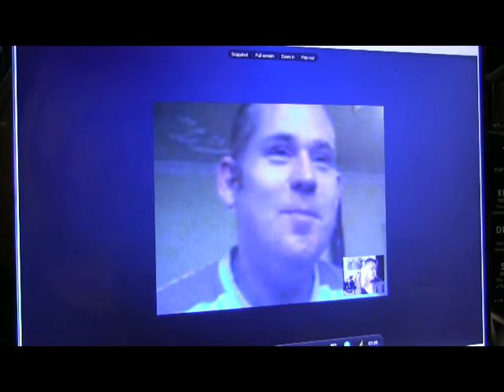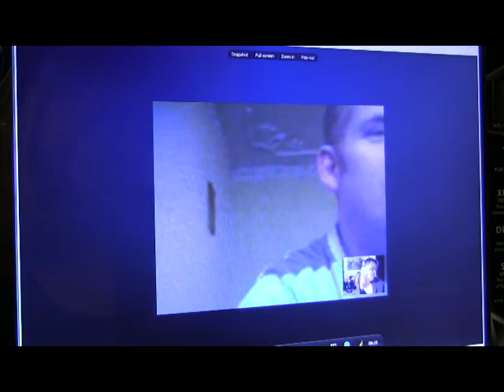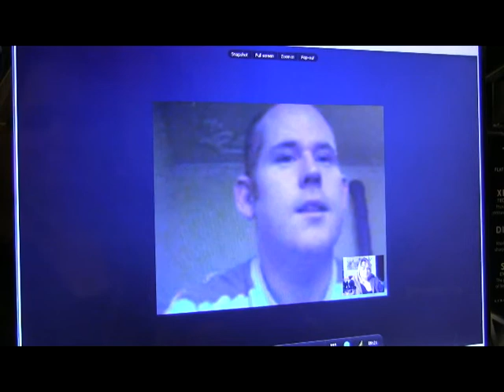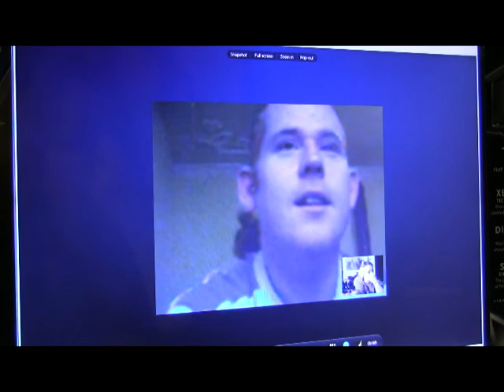Jon and Ang talk on Skype pt 1